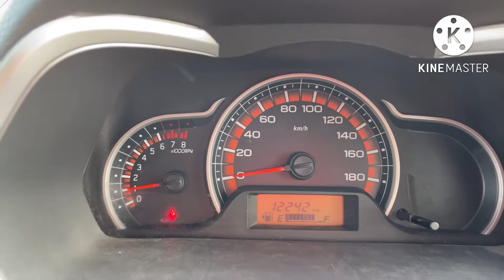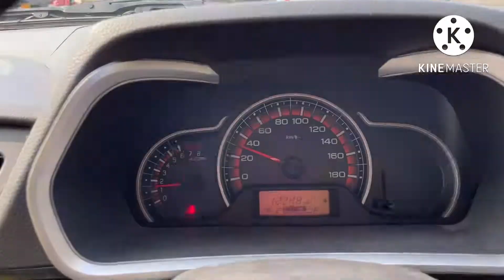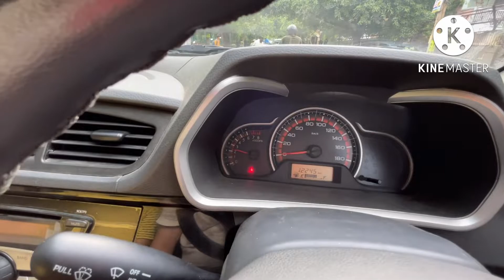हवा से बातें करती है भाई 😍। ALTO K10 Driving Review। Cars की Scooty है यें 🤣